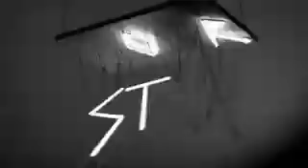Fire bomb - Hollywoodcam